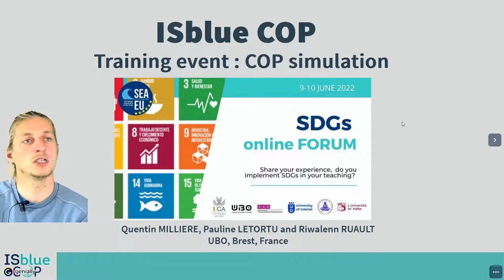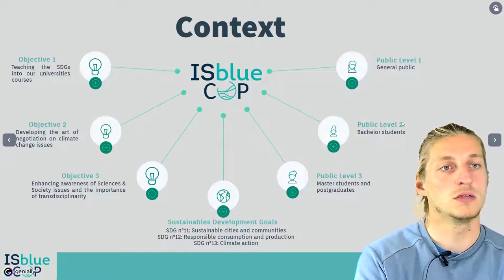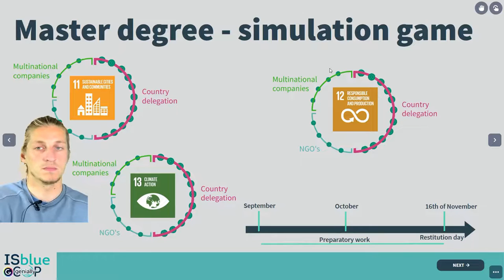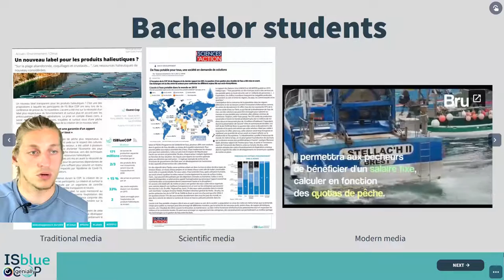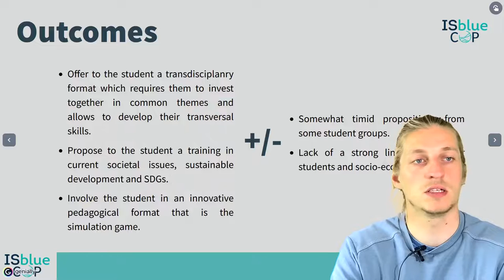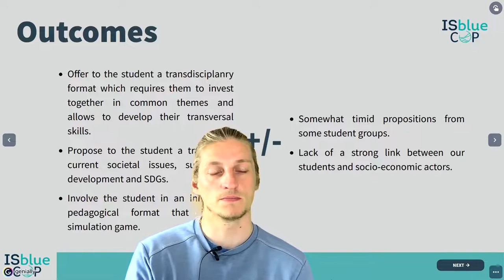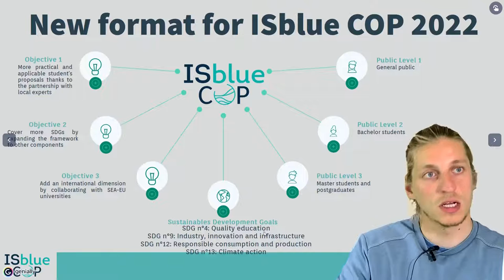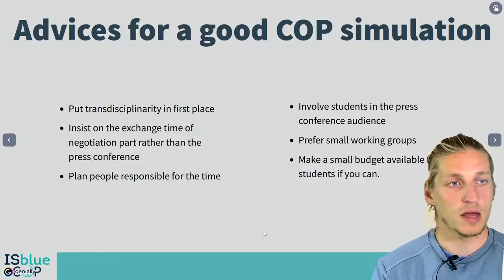SEA-EU SDGs Online Forum QUENTIN MILLIERE Innovative pedagogy through simulation of climate change